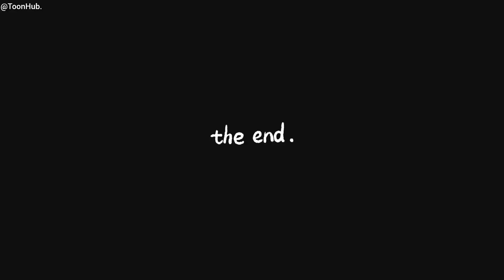Hunter x hunter starting from june 😱 only on kidszone Pakistan 🇵🇰🤩🥳🔥@KidsZonePakistan